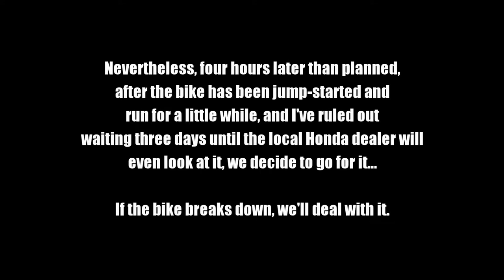2017-06-10 - Mainland Europe Motorbike Trip - Day 3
Potsdam (D) to Jičín (CZ)